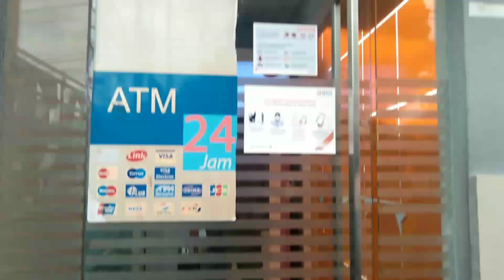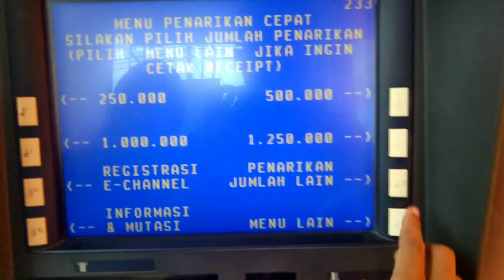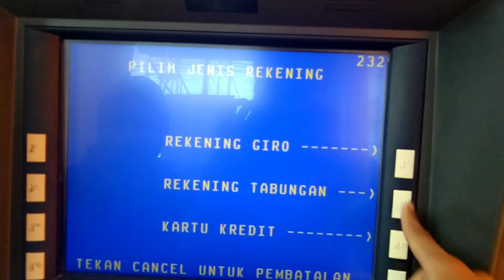KABAR BAHAGIA BAGI KPM PKH DAN BPNT!! | CEK SALDO ADAKAH SALDO MASUK HARI INI?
kabar bahagia bagi kpm pkh dan bpnt,
kabar bahagia bagi kpm pkh dan bpnt adalah,
kabar bahagia bagi kpm pkh dan bpnt apakah aman,
kabar bahagia bagi kpm pkh dan bpnt hari ini,
kabar bahagia bagi kpm pkh dan bpnt indomaret,
kabar bahagia bagi kpm pkh dan bpnt indonesia,
kabar bahagia bagi kpm pkh dan bpnt ini,
info kpm pkh baru,
kabar bahagia bagi kpm pkh dan bpnt jakarta,
kabar bahagia bagi kpm pkh dan bpnt juli 2021,
kabar bahagia bagi kpm pkh dan bpnt luar negeri,
kabar bahagia bagi kpm pkh dan bpnt lebaran,
kabar bahagia bagi kpm pkh dan bpnt meninggal,
kabar bahagia bagi kpm pkh dan bpnt menurut islam,
kabar bahagia bagi kpm pkh dan bpnt mei 2021,
kabar bahagia bagi kpm pkh dan bpnt malam ini,
kabar bahagia bagi kpm pkh dan bpnt normal,
kabar bahagia bagi kpm pkh dan bpnt naik motor,
kabar bahagia bagi kpm pkh dan bpnt naik turun,
kabar bahagia bagi kpm pkh dan bpnt naik kapal,
kabar bahagia bagi kpm pkh dan bpnt online,
kabar bahagia bagi kpm pkh dan bpnt pagi hari,
kabar bahagia bagi kpm pkh dan bpnt qr,
kabar bahagia bagi kpm pkh dan bpnt qtela,
kabar bahagia bagi kpm pkh dan bpnt roni,
kabar bahagia bagi kpm pkh dan bpnt ribu,
kabar bahagia bagi kpm pkh dan bpnt sekarang,
kabar bahagia bagi kpm pkh dan bpnt sudah cair,
kabar bahagia bagi kpm pkh dan bpnt terbaru,
kabar bahagia bagi kpm pkh dan bpnt tahun 2021,
kabar bahagia bagi kpm pkh dan bpnt tahun,
kabar bahagia bagi kpm pkh dan bpnt tercepat,
kabar bahagia bagi kpm pkh dan bpnt ulang tahun,
kabar bahagia bagi kpm pkh dan bpnt untuk jualan,
kabar bahagia bagi kpm pkh dan bpnt yang benar,
kabar bahagia bagi kpm pkh dan bpnt yang baik,
kabar bahagia bagi kpm pkh dan bpnt yg benar,
kabar bahagia bagi kpm pkh dan bpnt zona,
kabar bahagia bagi kpm pkh dan bpnt zona merah,
kabar bahagia bagi kpm pkh dan bpnt zona baru,
kabar bahagia bagi kpm pkh dan bpnt zona nyaman,
kabar bahagia bagi kpm pkh dan bpnt 5 tahun,
kabar bahagia bagi kpm pkh dan bpnt 60,
kabar bahagia bagi kpm pkh dan bpnt 6 tahun,